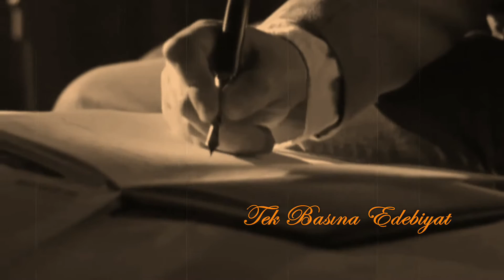MİNE GEÇİLİ...KAYBOLDUM KAYBOLAN YILLAR İÇİNDE...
KAYBOLDUM KAYBOLAN YILLAR İÇİNDE...
Hepimiz şu yalancı dünyaya gelir,yaşar gideriz..Kah gülerek kah ağlayarak yaşarız da bir yığın eksiklikleri de yüreğimizde taşırız...Dolayısıyla hiç bir çağımızda asla tamamlanamaz yüreğimizdekiler...Kimse gönlünce yaşayamaz, ne olduğunu anlayamadan kısa bir gün gibi göz açıp kapatırcasına geçip gitmiştir koca bir ömür. İçimizde kalmıştır yaşayamadıklarımız,
VELHASIL KELAM,Ömür dediğin şey bir gün KADAR KISA KALIR HEPİMİZE...İŞTE SÖZÜ VE MÜZİĞİ METİN ERYÜREĞ'E AİT OLAN BU MUHTEŞEM ESER, BU DUYGULARI ANLATIYOR BİZLERE...
Kayboldum kaybolan yıllar içinde
Gönlümce bir zaman yaşayamadım
Ağladım mı güldüm mü
Yaşadım mı öldüm mü
Bir kısa gün gibi bir ömür geçti de anlayamadım
Her arzum, emelim içimde kaldı
Her çağda gönlümü bir hüzün sardı
Beste: Metin Eryürek
Güfte: Metin Eryürek
Makâm: Hicâz